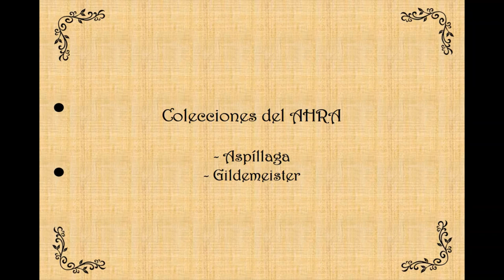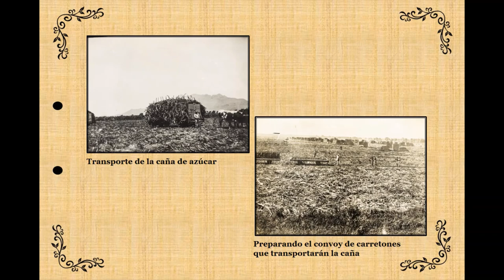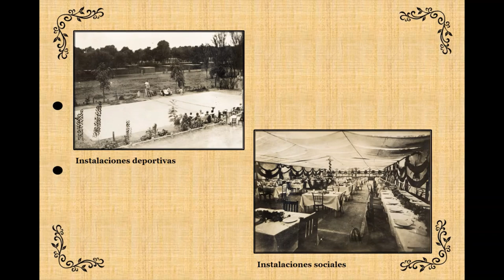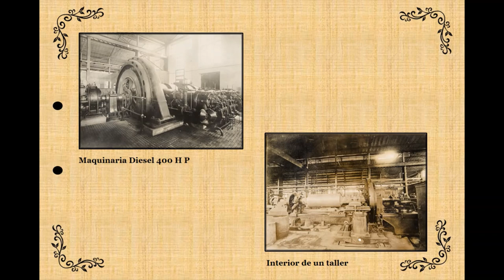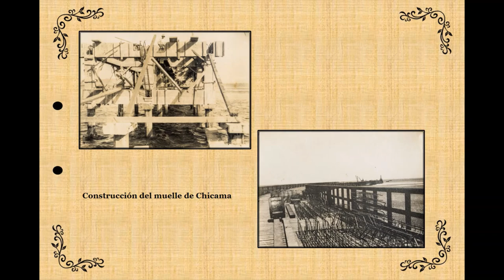Exposición virtual "Las Haciendas en el Norte del Perú" - AHRAIRAPUCP 2020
El Archivo Histórico Riva-Agüero (AHRA) del IRAPUCP presenta esta exposición virtual como parte de su compromiso en la difusión de sus colecciones. A propósito de la conmemoración del Día del Campesino hoy 24 de junio,  la exposición digital "Las Haciendas en el Norte del Perú" pone en valor parte del acervo fotográfico de las haciendas azucareras de las colecciones Aspíllaga y Gildemeister.